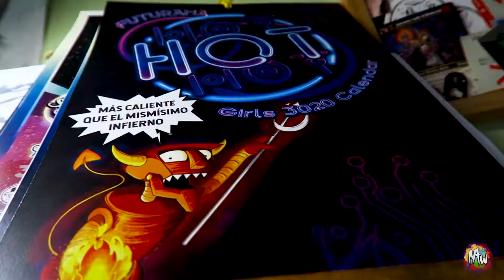NIKOLAS TOWER | DTIYS CHALLENGE | WINSOR & NEWTON WATERCOLOR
NIKOLAS TOWER CHALLENGE, DTIYS (Draw This In Your Style) with W&N WATERCOLORS